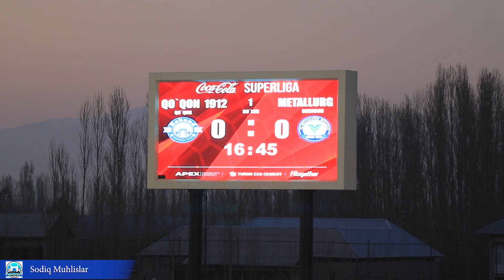Superliga | Qo'qon 1912 - Metallurg 1-0 Sodiq Muhlislardan .